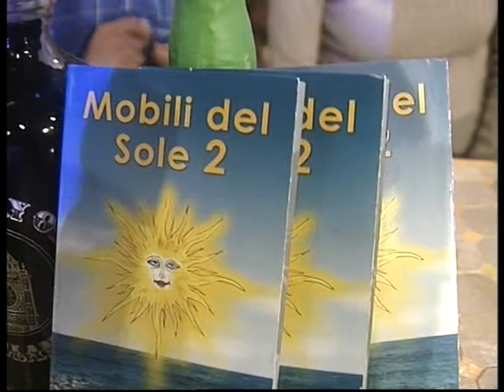PAUL BAR 04 GIANGIULIANGELO DELIPERI